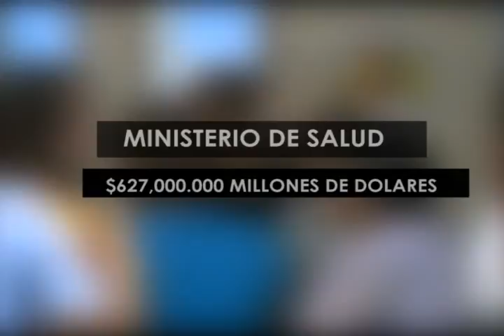Ministerio de Hacienda presenta presupuesto 2016